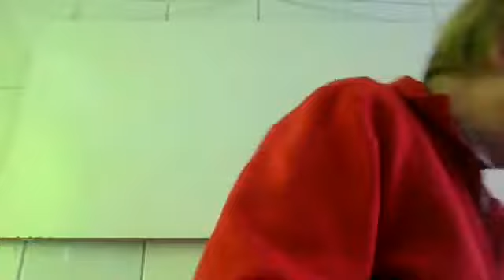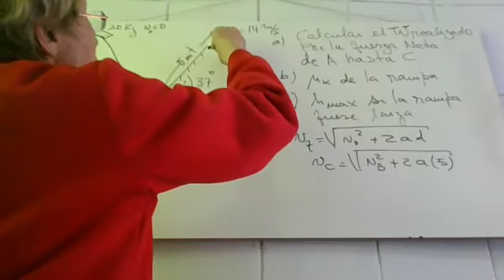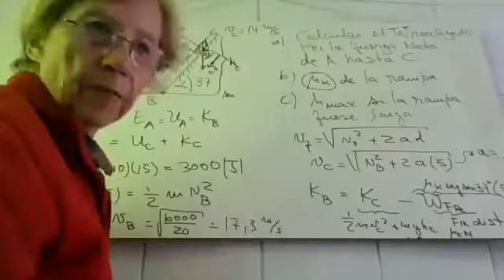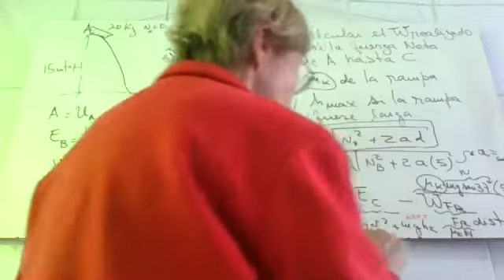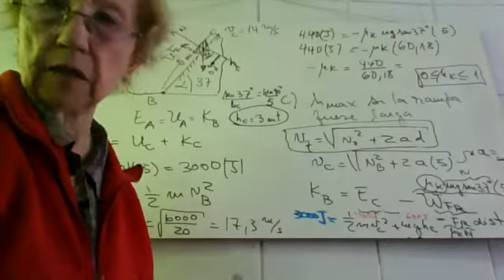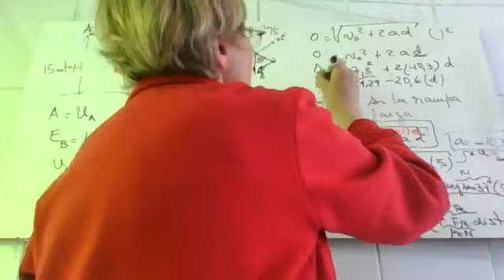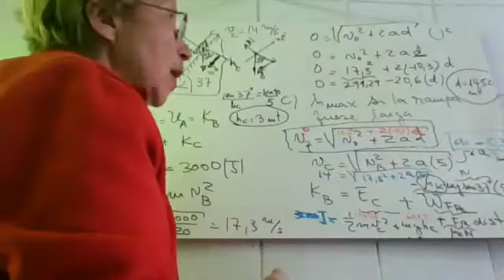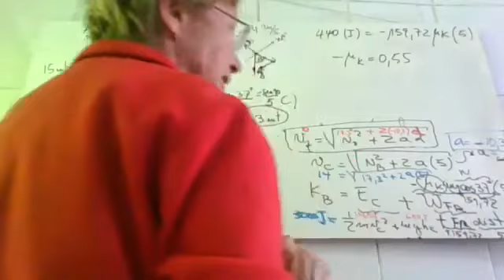Pep2 1056 10103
Trabajo y energía